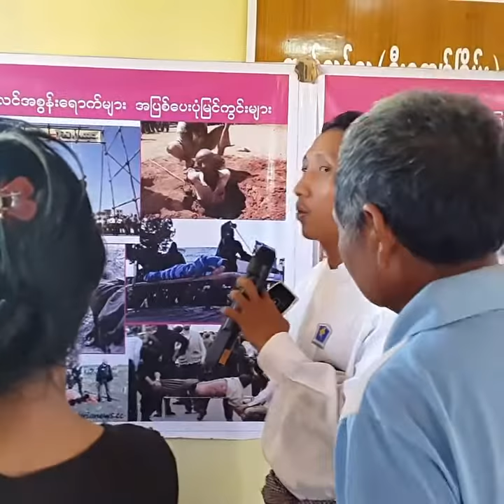Win Ko Ko Latt-MNN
အစြန္းေရာက္အစၥလာမ္းမစ္က်မ္းစာေတြေၾကာင့္
လူ႔အခြင့္အေရးေတြ ဆံုးရံႈးေနၾကရတာကို
လိုက္လံေဟာေျပာခဲ့ၾကတာေပါ့။

ဝင္းကိုကိုလတ္